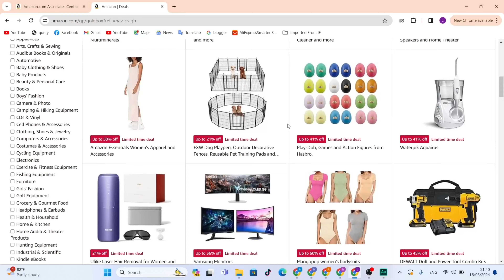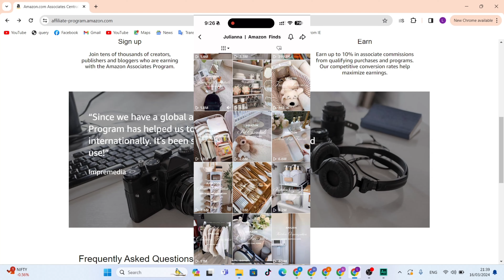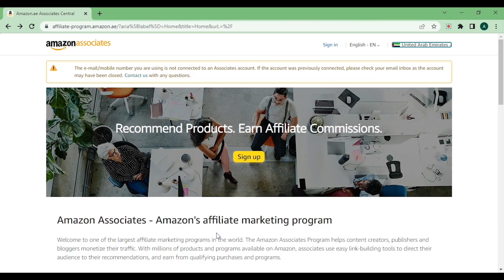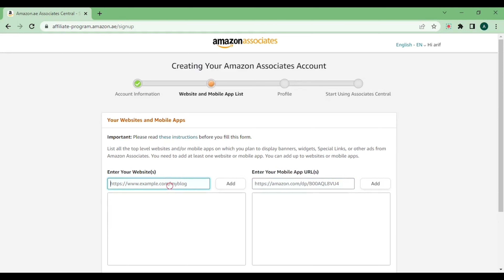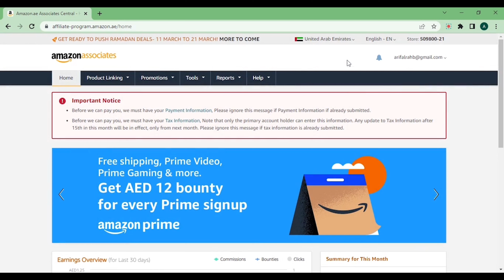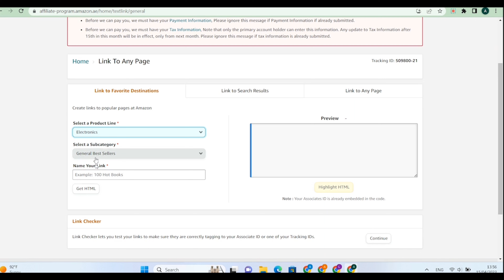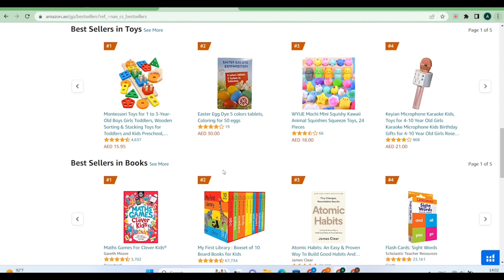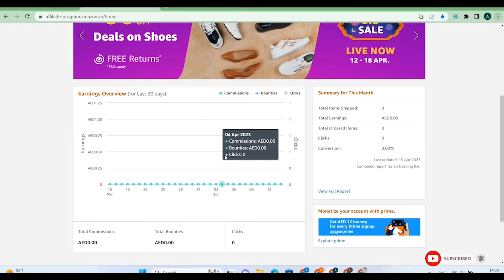How To Earn Money From Amazon On Mobile Phone | Amazon Associates se Paise Kaise Kamaye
Whether you're a student or a seasoned entrepreneur, this video guide has you covered. Discover how to make money on Amazon without money, even in regions like UAE, Pakistan, and Nepal. Dive into the world of Amazon Associates and unlock the potential to earn money online in Dubai and beyond. Don't wait any longer—leverage your mobile phone and start earning with Amazon today!

This Video is All About:
how to earn money from amazon on mobile phone,
how to make money on amazon without money,
how to earn money online in uae,
how to earn money online in dubai,
how to earn money online without investment in uae,
how to earn money online without investment in dubai,
how to make money from tiktok,
how to make money online in uae,
how to make money online for free,
how to make money online in dubai,
how to earn money with amazon in pakistan,
amazon associates how to make money,